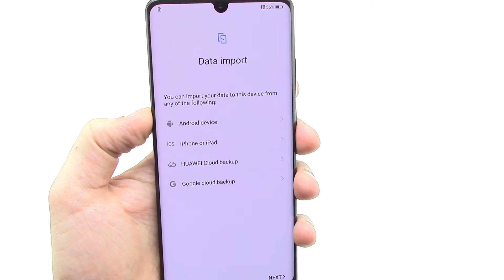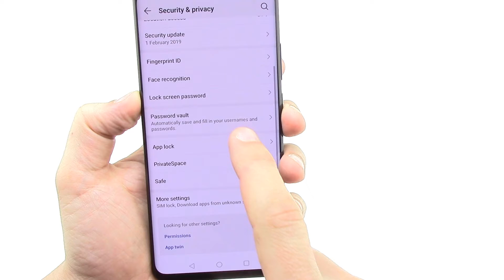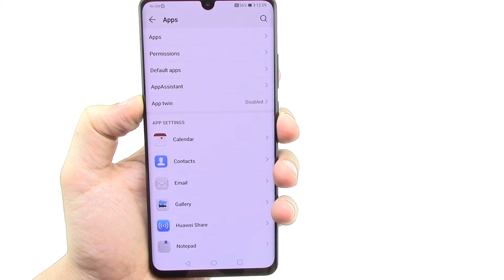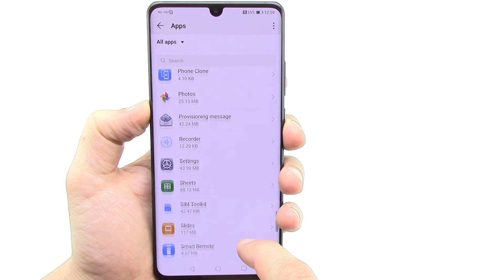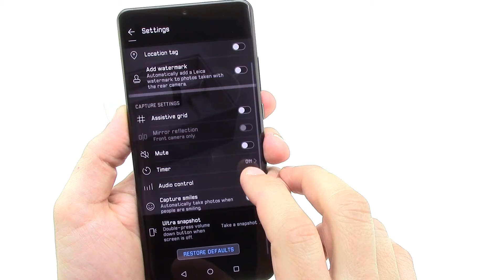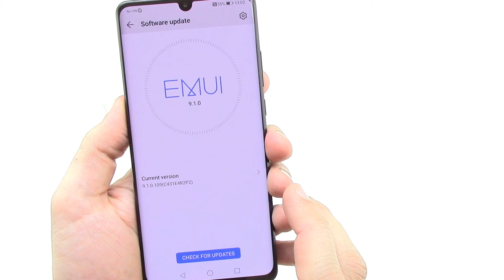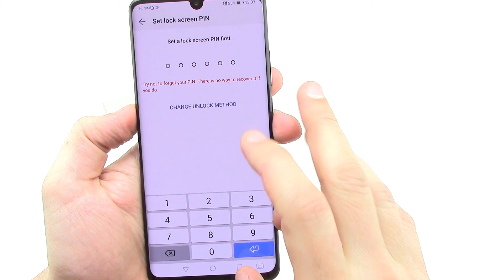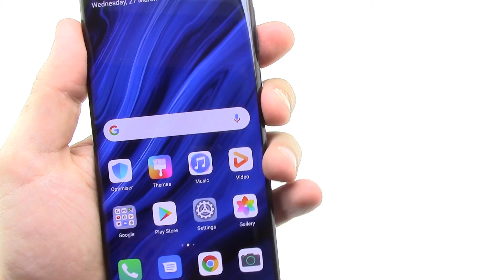HUAWEI P30 PRO Short Review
HUAWEI P30 PRO Short preview. Release date 26 march 2019.